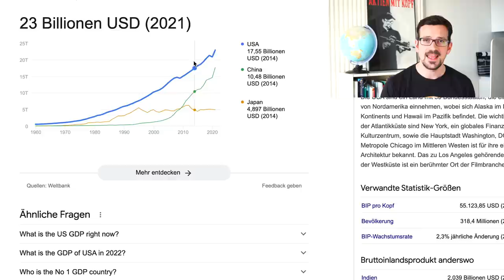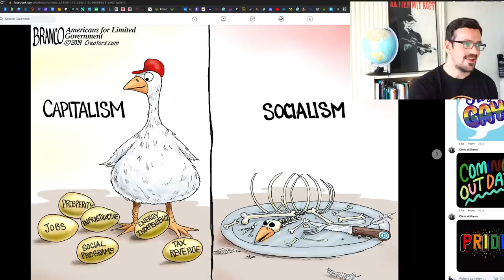THE GREAT RESET - Der Radikale Plan von Klaus Schwab - Teil 1